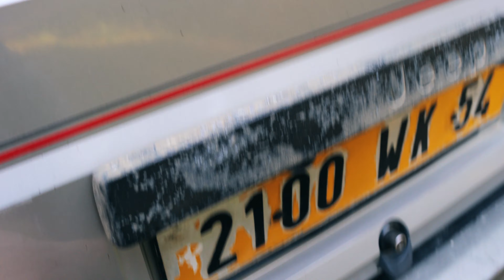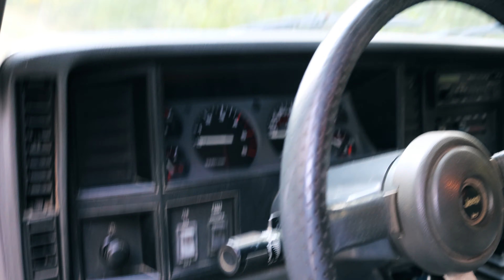Jeep Cherokee XJ - Projet Restauration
Présentation de la série de vidéos sur la restauration du Jeep Cherokee XJ de 1992 équipé du 2.1TD de Renault (moteur J8S qui a également équipé les Renault Safrane, Traffic, 19 et 21).

Crédits
Réalisation : Cyprien A.
Cadrage : Gauthier D.
Sous-titres (FR & EN) : Cyprien A.